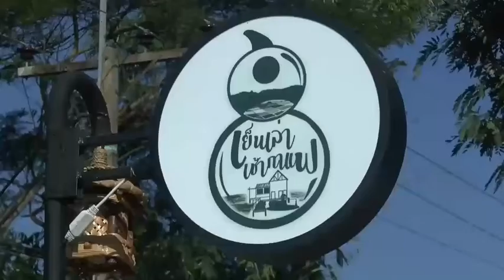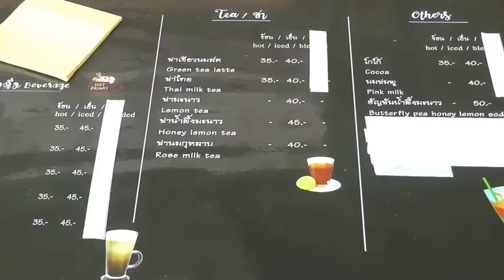พะเยา สายเซลฟี่ ต้องหนีมาเช็คอินให้ได้ กาแฟวิวสวย เย็นเล่า เช้ากาแฟ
สัมผัสบรรยากาศร้านกาแฟ เย็นเล่า เช้ากาแฟ ที่มีวิวทิวทัศน์ที่สวยงาม สัมผัสบรรยากาศท้องทุ่งนาและขุนเขาดอยหนอก ในพื้นที่ตำบลบ้านต๋อม อำเภอเมือง จังหวัดพะเยา ที่ลูกค้าสามารถชมทัศนียภาพที่สวยงาม บรรยากาศหลักล้าน จิบกาแฟที่เป็นกาแฟในพื้นถิ่น ในราคาที่ชาวบ้าน สัมผัสได้ ซึ่งร้านแห่งนี้ สามารถเห็นวิวที่เป็นทุ่งนาและมองเห็นวิวดอยหนอก รวมถึงกาแฟที่ใช้จะเน้นใช้กาแฟท้องถิ่นที่ใกล้เคียงพื้นที่ ซึ่งจะใช้กาแฟดอยลาว จังหวัดเชียงราย  ซึ่งราคาไม่แพงลูกค้าสามารถจับต้องได้ ในราคาที่แบบชาวบ้าน
ภาพ-ข่าว ปัณณวิญ์ พะเยา